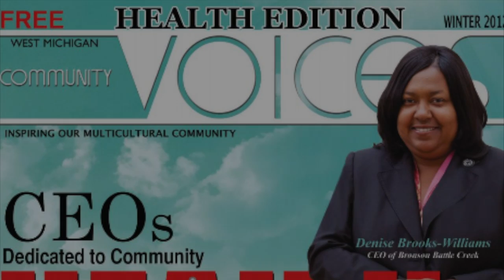Your Turn: Denise Crawford - Bringing Quality Healthcare to the Community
Denise Crawford has turned  small inner-city clinic into a state-of-the art medical facility on Kalamazoo's Northside. Her journey is inspiring to the Explorers who have met her. This Your Turn mini-doc episode is a supplement to an activity coloring book to encourage youth to know their history..and create their own! Told and edited by Explorers, these stories help girls use their voice as they highlight women role models.

The Merze Tate Explorers Youth Media Academy has created a multi-media project that includes a local history coloring book. These mini-documentaries of 16 Kalamazoo women who made local, national, and world history shows the talents of these young women as they learn to develop their voice through media.